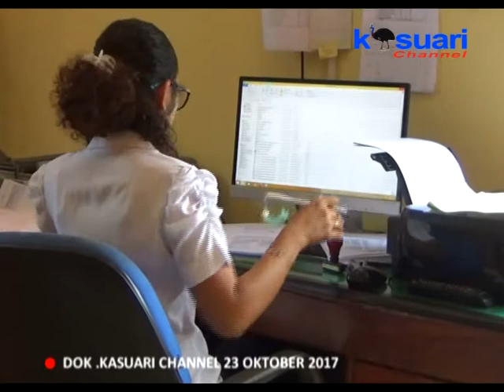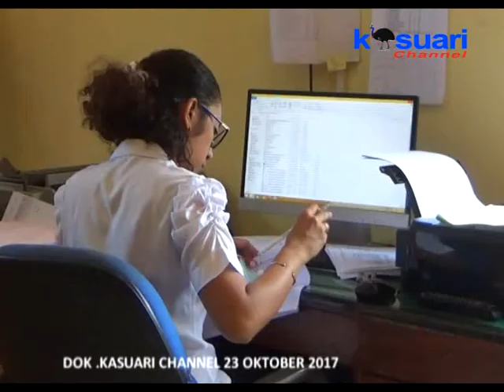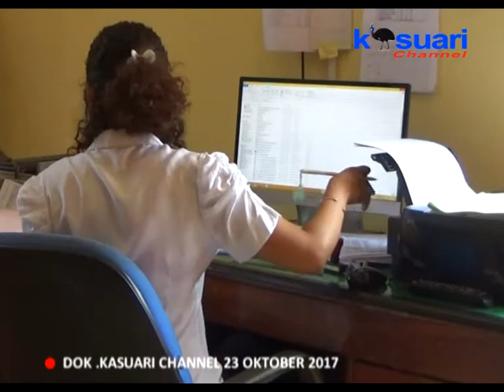15 - KASUARI NEWS - BULOG MANOKWARI AKAN MENELUSURI PENJUALAN GULA DIPASARAN